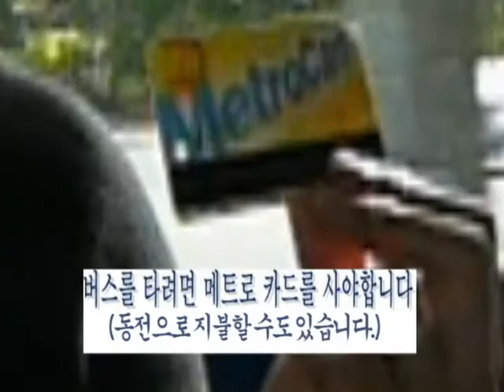Getting Around Port Washington 포트 워싱턴의 교통 수단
Advice to newcomers, from students in the Port Washington Public Library's classes in English for Speakers of Other Languages. This version of "Getting Around Port Washington" has Korean subtitles.